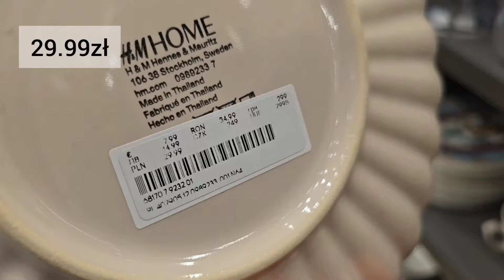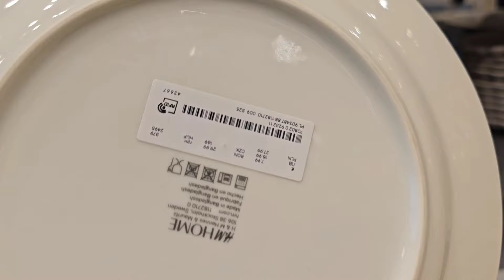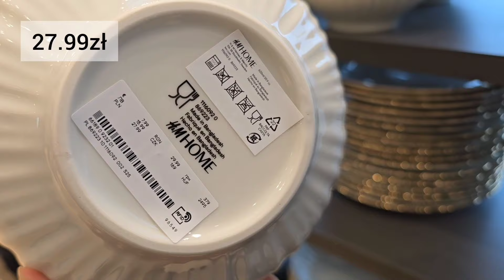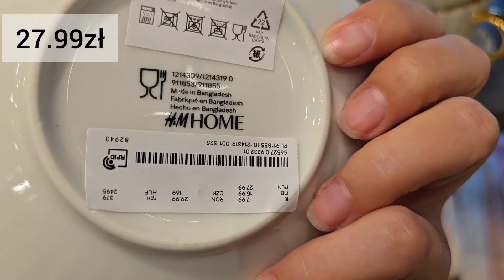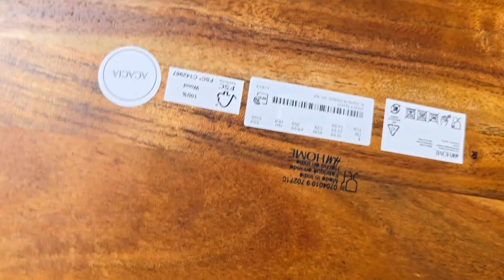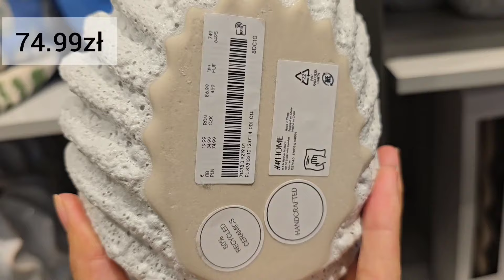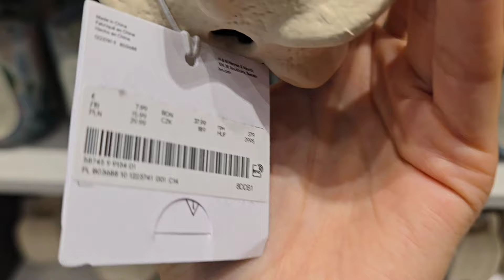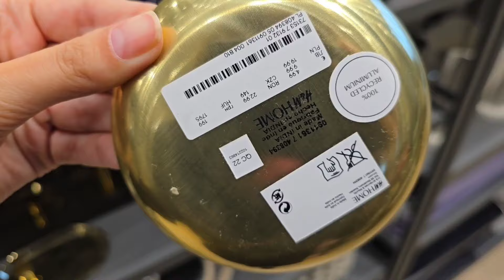H&M 🔥 PRZEGLĄD NOWOŚCI❗ ZNAJOME KSZTAŁTY ❗SUROWE WYKOŃCZENIE DEKORACJI ❗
Zapraszam na przegląd do sklepu H&M.